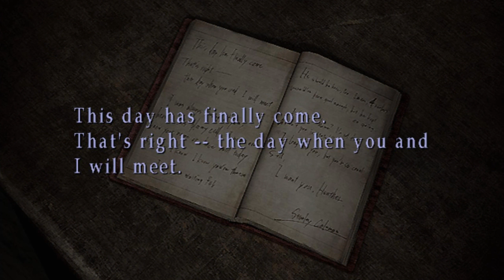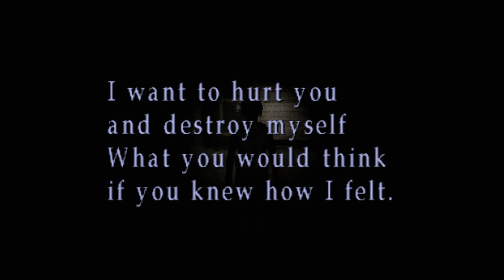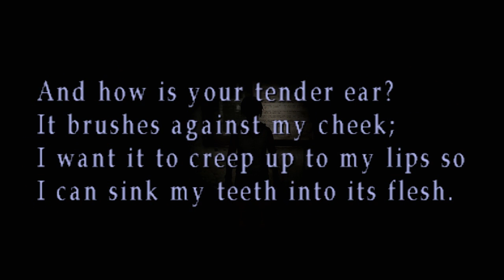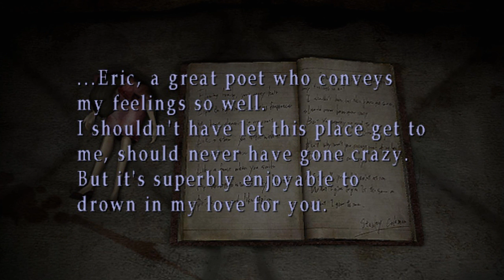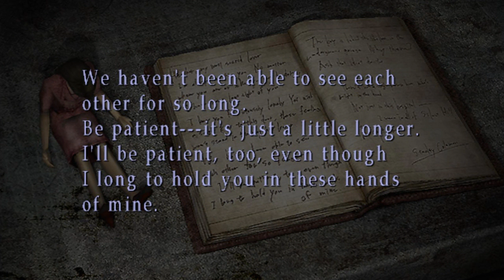Stanley Coleman [HD]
Featuring Stanely Coleman, this is actually a cut scene from Silent Hill 3 The Movie. It really was never intended to be in it due to time and narrative purposes, but I made it on the side as it is a creepy good watch. This music playing is actually done by me, Fungo. It's called "Innocence" and is available for download below. Go now!

A rearrangement of "Innocence" that is less somber, with a more active beat and blasts you with an epic soundtrack-quality encore by Fungo.